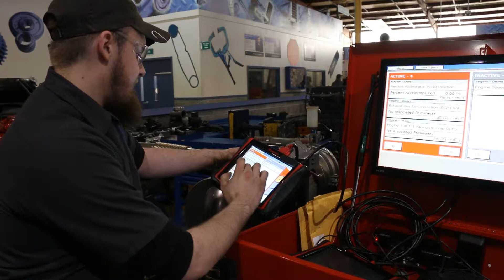Rosedale Technical College Diesel Technology Program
For over 70 years, Rosedale Tech has been training technicians for positions in the diesel field.  In recent years, the program has seen a huge increase in demand, specifically because of the vast career opportunities in the field.  Taught by a team of fun and experienced instructors combined with the abundance of our employer partnerships, Rosedale Tech's diesel program could be an excellent option for you for career training.